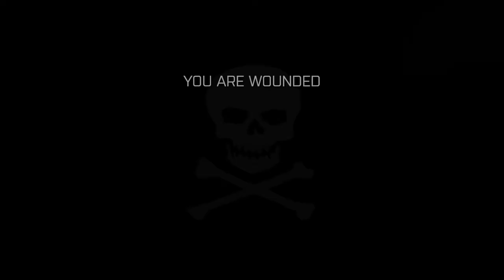Modons l'histoire : IFA3 - Liberation [Wehrmacht] [Staszow] pour ARMA III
Pour ce nouvel épisode de Modons l'histoire, nous nous retrouvons sur le mod :  IFA3 - Liberation [Wehrmacht] [Staszow] sur Arma 3, une conversion du mod Iron Front A3: Liberation.

Il faut reprendre la Pologne des mains des Soviétiques ! Par conséquent, vous devez établir des FOBs, recruter des soldats, capturer des installations pour obtenir des ressources pour approvisionner vos troupes et bien plus encore.

Pour télécharger le mod, rendez-vous sur le Workshop de Steam, ou en cliquant sur le lien suivant